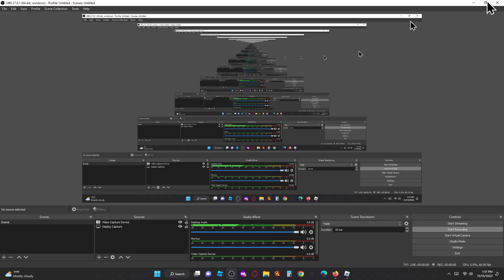GETTING RUSSOS ROBOT RESONATOR..